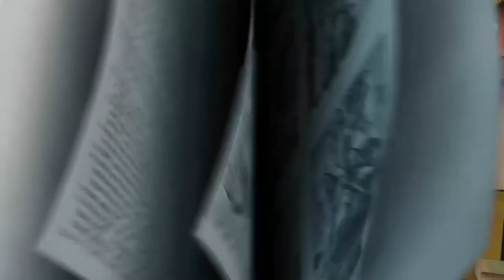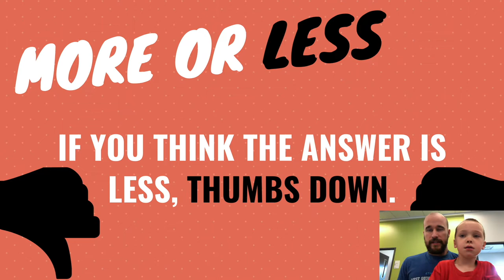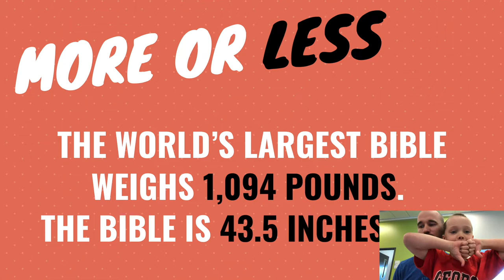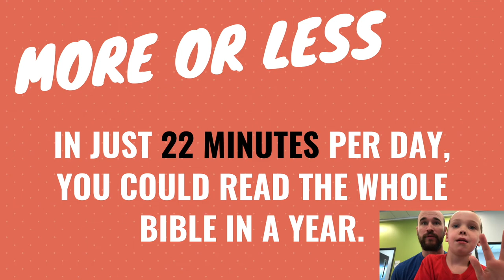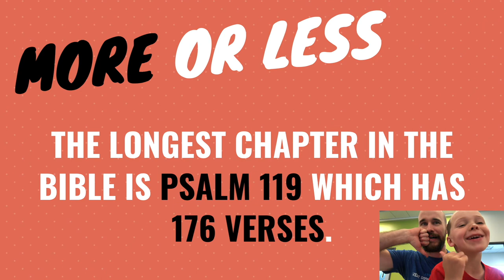Coronacation - Day 62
Today’s episode includes:

May 15 Fun Facts!
Peter & John Are Taken to the Sanhedrin • Acts 3:1–4:21
Determination—Deciding it’s worth it to finish what you started
More or Less Bible Edition Round 2